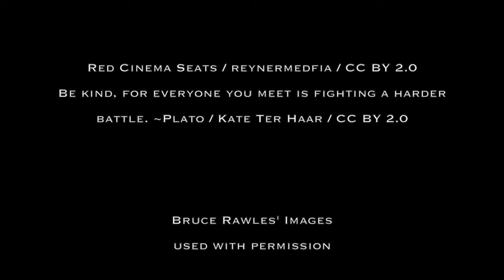The 24th Hour Episode 14 Bruce Rawles Trailer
Jackie Lora Jones interviews author and speaker Bruce Rawles on how sacred geometry and ancient hermetic wisdom relates to the non-dualistic thought system of A Course in Miracles.